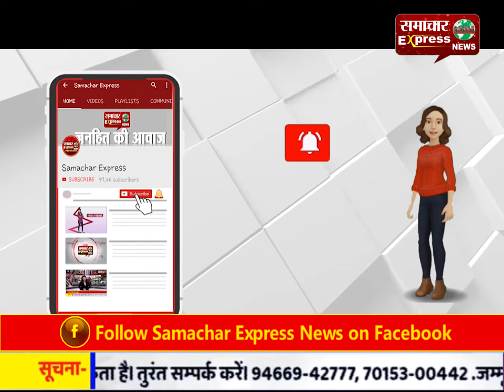धार में कोरोना संक्रमितों के लिए अच्छी खबर, 29 मरीज हुए डिस्चार्ज